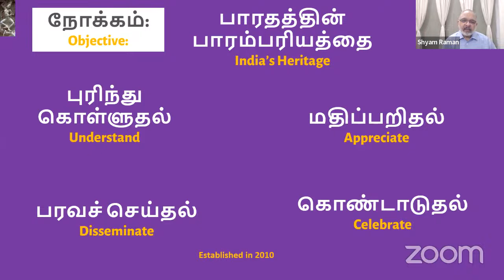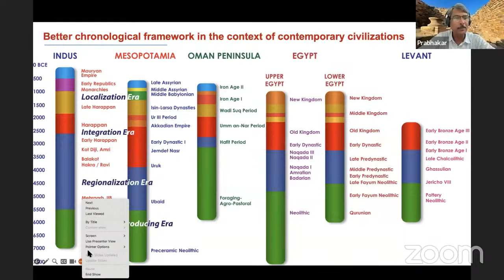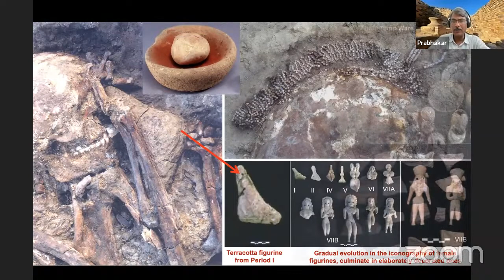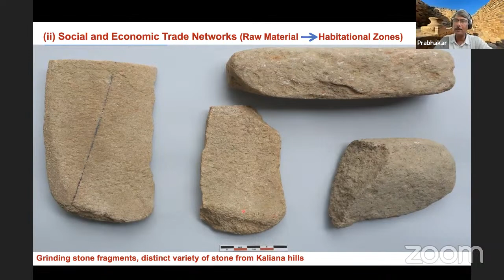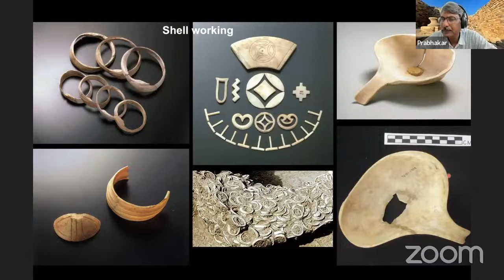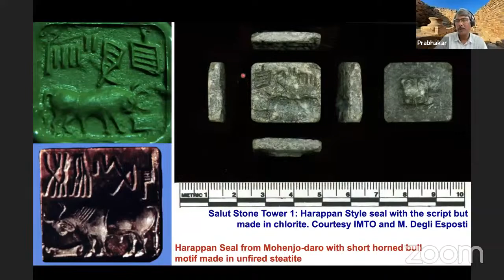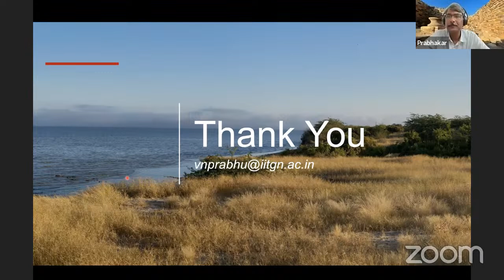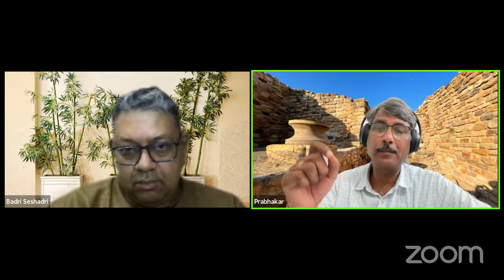The Harappan Civilization: Emerging Perspectives. By V N Prabhakar, PhD. Nov 4, 2023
The Harappan Civilization flourished in the Greater Indus Region (Indus-Sarasvati-Gujarat-Makran) from c. 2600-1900 BCE. It is characterised by its urban character achieved through a long-drawn cultural development in the region.

The domestication of plants and animals settled human life. This, in turn, contributed to the production of surplus food, leading to multiple results, including a social hierarchy, differential access to raw materials and finished products, craft activities, and long-distance trade.

In his Talk, "Harappan Civilization: Emergng Perspectives", Dr V N Prabhakar of IIT Gandhianagar, shows us how field research conducted in the last several decades has enabled a better understanding of Harappan culture, its terminology, chronology, technology, and trade relations.

About the Speaker:

Dr V N Prabhakar is Associate Professor (Archaeology) at the Indian Institute of Technology, Gandhinagar, since September 2020. He specializes in the Protohistoric Archaeology of India, Field Archaeology, Heritage Management and the Application of Sciences in Archaeology. He is the Archaeological Sciences Centre Coordinator at IIT Gandhinagar, fostering the application of sciences in archaeology.

Earlier, he was the Director of Exploration & Excavation at the Archaeological Survey of India, in which role he coordinated the exploration and excavation activities throughout the country. He was subsequently the Director of the Institute of Archaeology, an academic wing of the ASI.

He has excavated the archaeological sites at Rupnagar (Punjab) and Karanpura (Rajasthan), both of Harappan culture. He was responsible for the exploration & excavation, conservation and preservation of 166 nationally essential heritage structures, including the World Heritage Properties of Ajanta and Ellora Caves.

Dr Prabhakar obtained his Ph D from the Kurukshetra University, India, on the "Burial Practices of the Harappans with Special Reference to Sanauli Excavation".

He has published around 40 research articles in Journals and has edited books and conference proceedings.

To join our mailing list